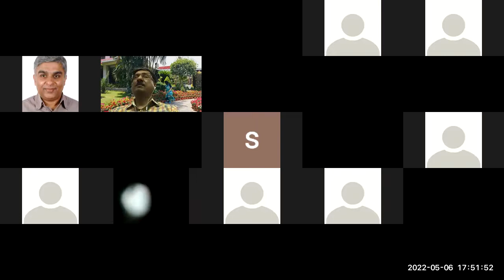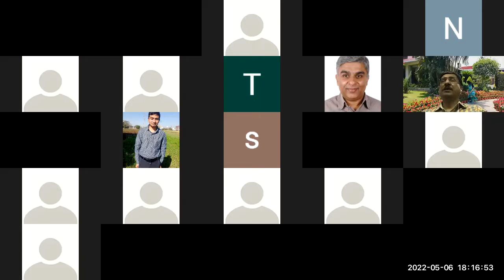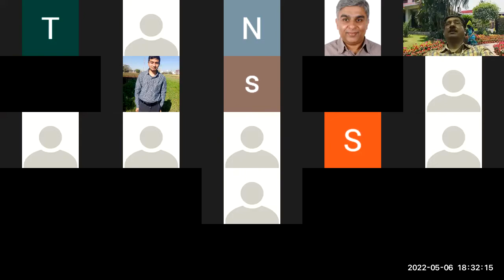Q & A session with Dr. Ashwini Agarwal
In this session, Dr. Ashwini Agarwal answered all queries asked by the participants on career opportunities, preparation, and growth in banking.